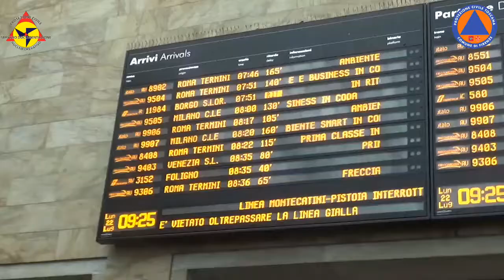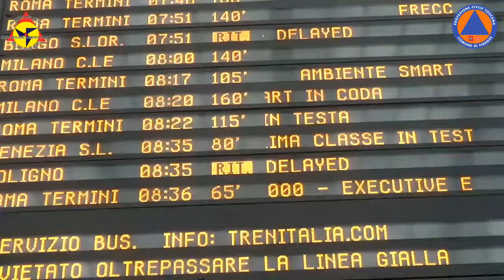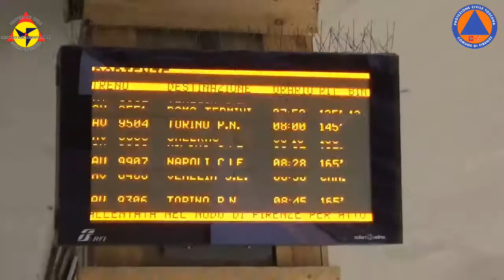Emergenza Stazione 22 Agosto 2019